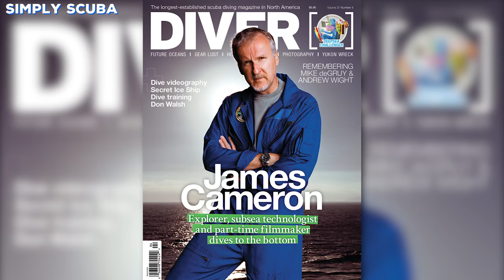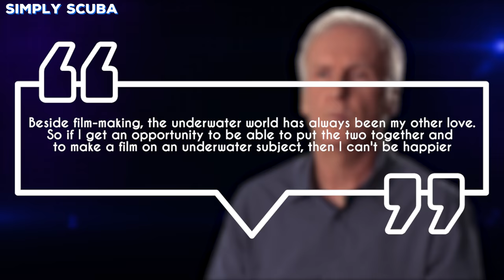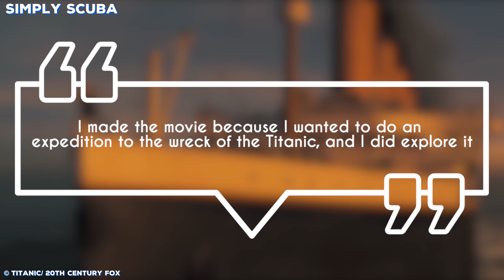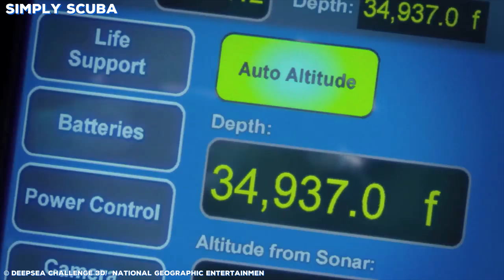James Cameron - The Blockbuster Diver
James Cameron, filmmaker, explorer and scuba diver?